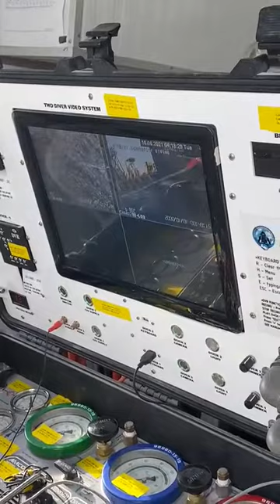Portable Dive Control Room.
Two divers in the water doing underwater welding task